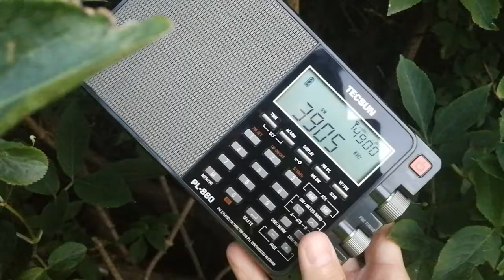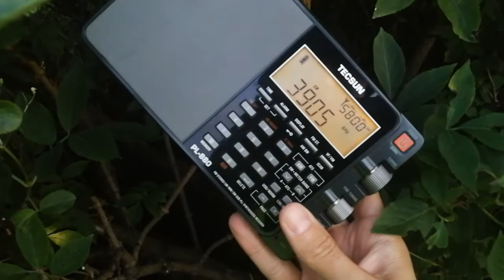Test transmission of Radio Sovereign 3905 kHz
Well done 👍

13 July at UTC 2132